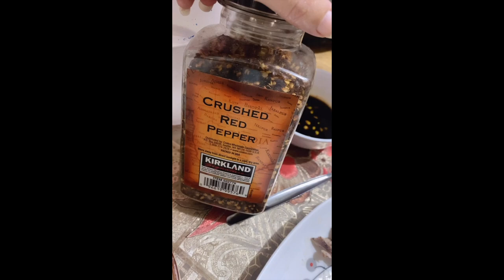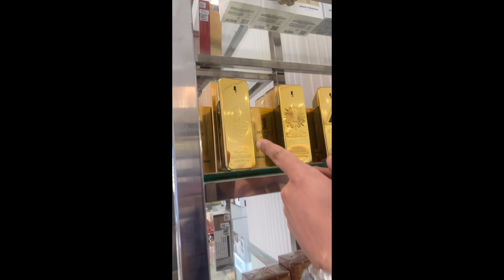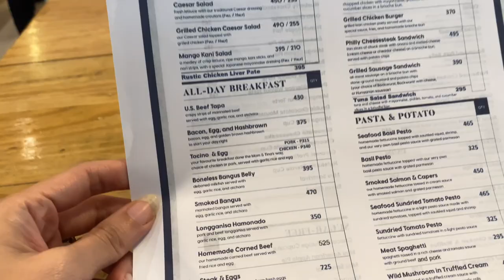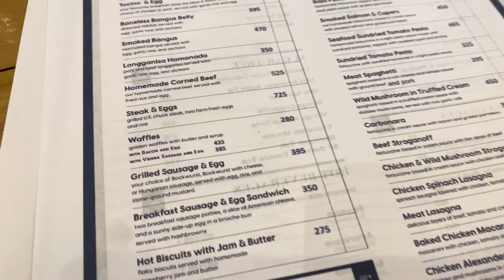KAY MAMA PALANG